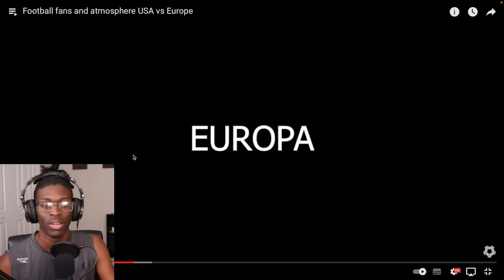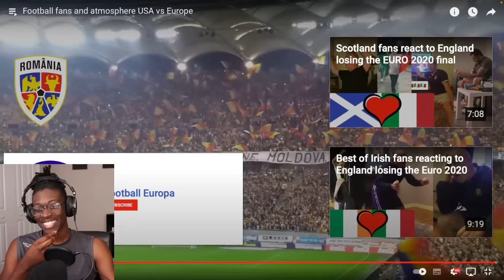American Reacts to Football Fans and Atmosphere USA vs Europe